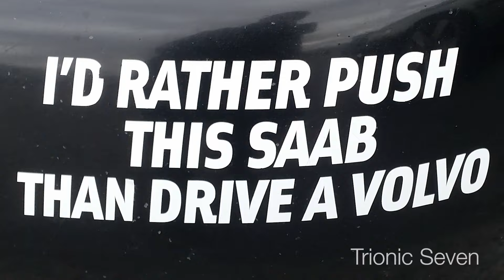Elmia 2017 - Huge Saab Meet! - Trionic Seven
Enable subtitles! Elmia Bilsport Performance och Custom Motor Show is one the biggest car events in Sweden. This is the Saab meet at Elmia 2017! Huge event with Saabs from all over the country. Some of the cars here include Saab 900, Saab 9000, Saab 9-3, Saab 9-5 and even a rare Saab 9-7X! Speciality models include Hirsch, Griffin and even a custom-made widebody.

Some other cars in the video:
Niklas' Saab 9-3 Aero V6 Widebody.
Kenneth's 670 hp Saab 9-5 Nordic Extreme R
Mattiaz' "2 Quick" Saab 9-5 in NATO green.

Trionic Seven is the YouTube channel for Saab enthusiasts.

Due to factors beyond the control of Trionic Seven, it cannot guarantee against unauthorized modifications of this information, or improper use of this information. Trionic Seven assumes no liability for property damage or injury incurred as a result of any of the information contained in this video. Trionic Seven recommends safe practices when working with power tools, automotive lifts, lifting tools, jack stands, electrical equipment, blunt instruments, chemicals, lubricants, or any other tools or equipment seen or implied in this video.  Due to factors beyond the control of Trionic Seven, no information contained in this video shall create any express or implied warranty or guarantee of any particular result.  Any injury, damage or loss that may result from improper use of these tools, equipment, or the information contained in this video is the sole responsibility of the user and not Trionic Seven.